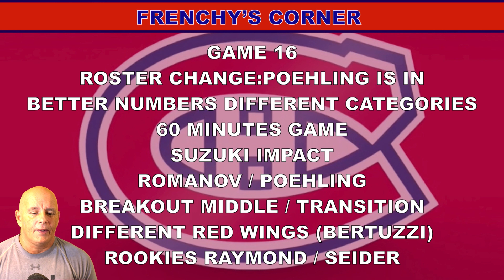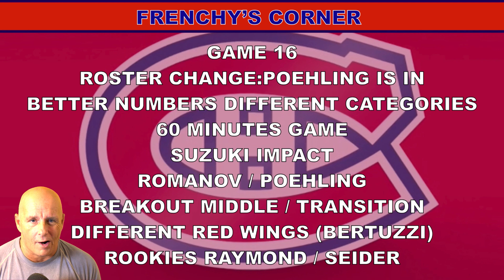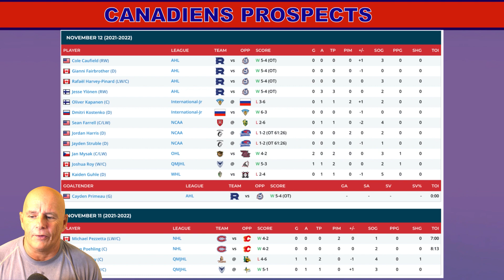PREVIEW THE GAME MONTREAL CANADIENS VS DETROIT RED WINGS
COACH FRENCHY PREVIEW THE GAME MONTREAL CANADIENS VS DETROIT RED WINGS

Anaheim Ducks
Arizona Coyotes
Boston Bruins
Buffalo Sabres
Calgary Flames
Carolina Hurricanes
Chicago Blackhawks
Colorado Avalanche
Columbus Blue Jackets
Dallas Stars
Detroit Red Wings
Edmonton Oilers
Florida Panthers
Los Angeles Kings
Minnesota Wild
Montreal Canadiens
Nashville Predators
Ottawa Senators
Philadelphia Flyers
Pittsburgh Penguins
Vancouver Canucks
Vegas Golden Knights
Washington Capitals
Winnipeg Jets